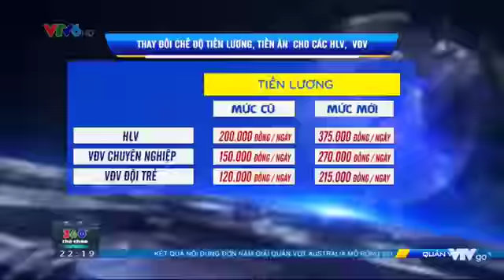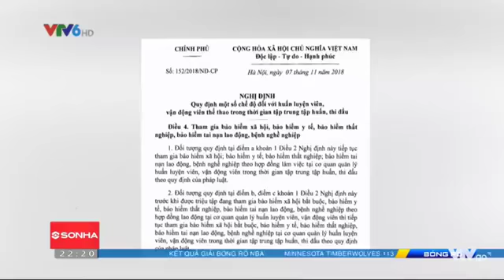Trực tiếp - Việt Nam vs Jordan - Thông tin trước trận đấu 18h00 trên VTV6 Vòng 18 Asian Cup 2019